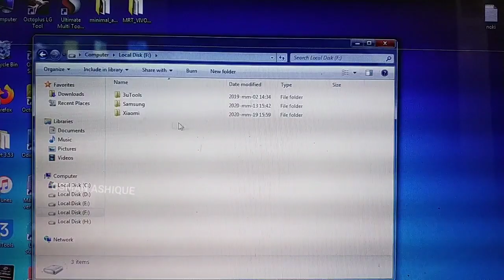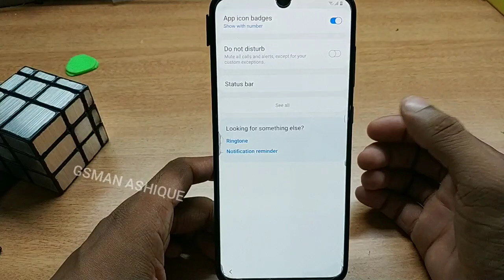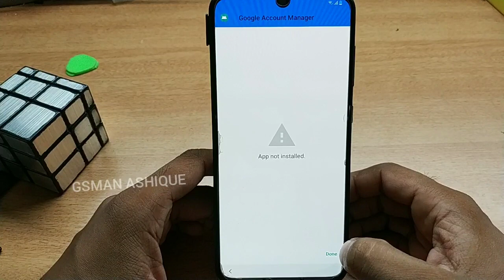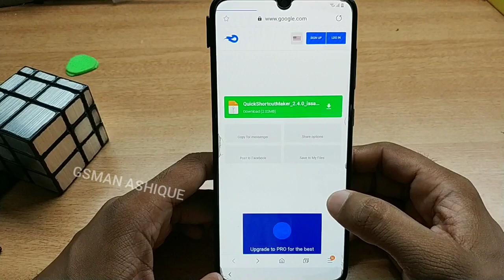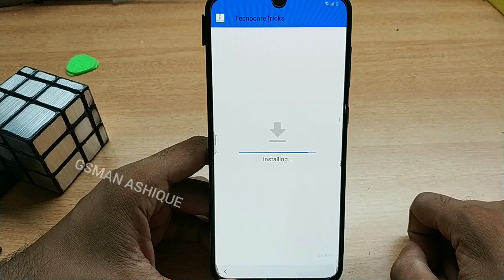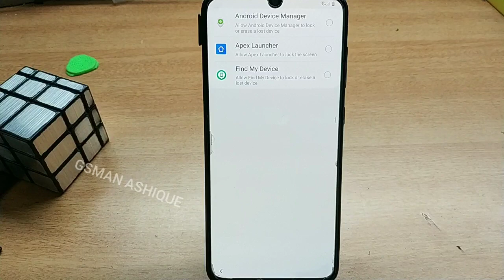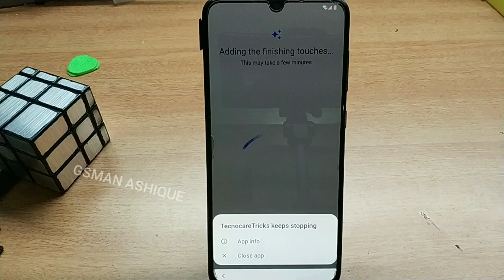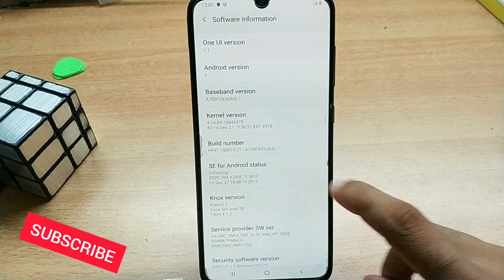Samsung galaxy A70 (SM-A705F) Bypass FRP Lock Unlock 2020 | GSMAN ASHIQUE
Samsung galaxy A70 Bypass Google Lock Unlock